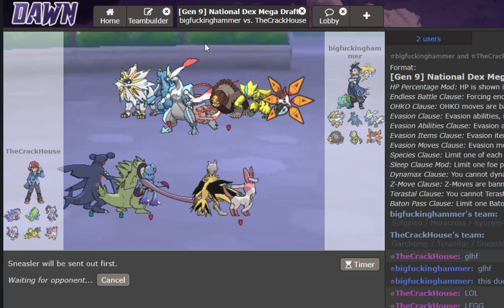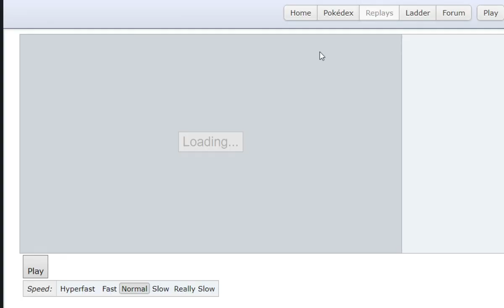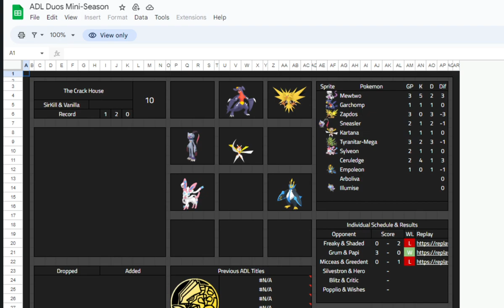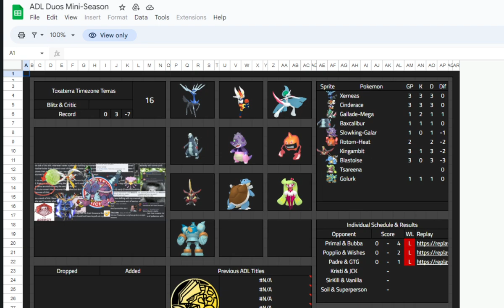Bussin' Burmy Family Reunion (Almost) | ADL Duo's Draft Week 4 Vs Hammers Builder + Battle + Post